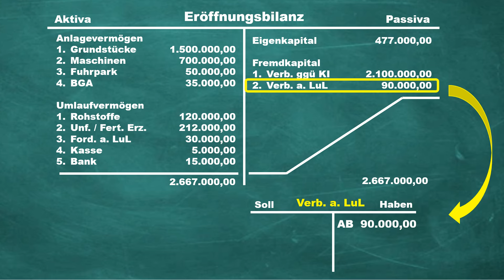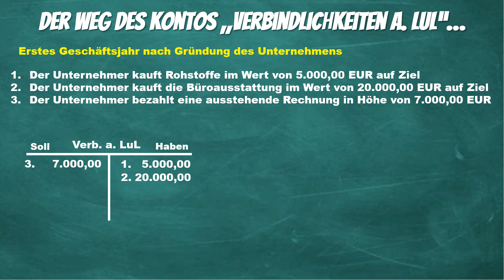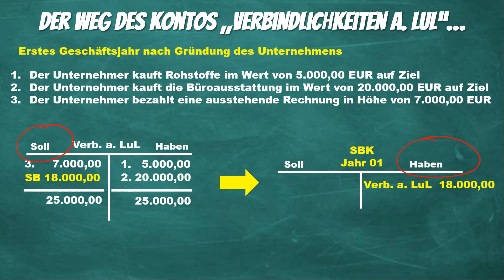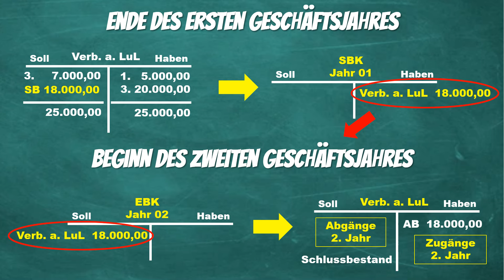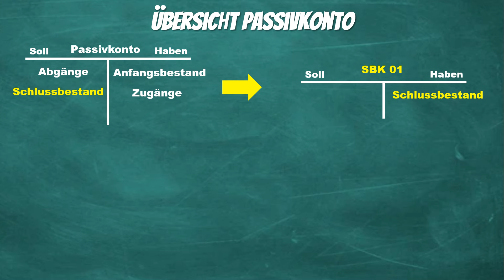Crashkurs Passivkonto: Vom Eröffnungsbilanzkonto zum Schlussbilanzkonto -Immer Soll an Haben buchen!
Die Eröffnungsbilanz besteht aus allen Bestandskonten, welche zu Beginn eines neuen Geschäftsjahres eröffnet werden. Wir schauen uns näher an, wie ein Passivkonto eröffnet wird, welche Buchungen während des Geschäftsjahres getätigt werden und wo am Ende der Schlussbestand landet, um anschließend wieder den Anfangsbestand fürs neue Jahr zu bilden.

Achtet darauf, dass ihr immer Soll an Haben bucht, dann kann fast nichts schiefgehen! Denn dann bildet der Schlussbestand des Vorjahres im Schlussbilanzkonto automatisch den Anfangsbestand des Eröffnungsbilanzkontos im neuen Jahr!